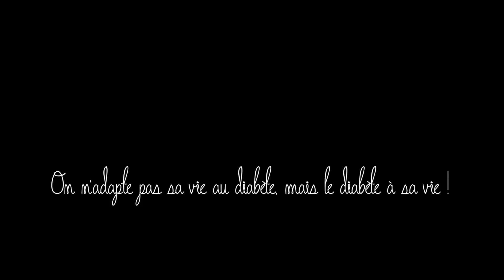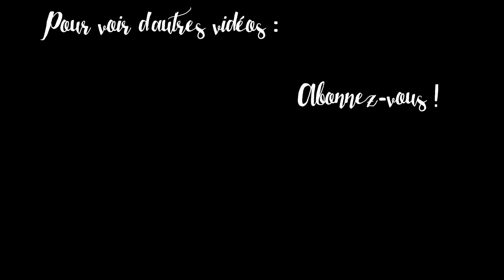De 2017 à 2018 : rétrospective & projets !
Nikon D7000.